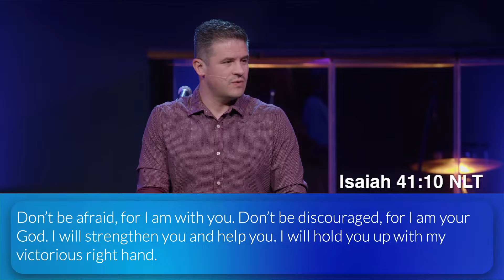Sermon | 6.30.24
Hope Tri-Cities Livestream Service
Join us for our 10AM Livestream Service at HOPE Tri-Cities!
New to HOPE? Fill out a connection card